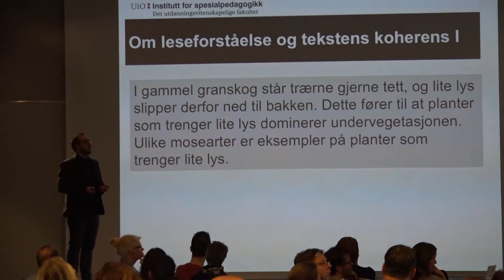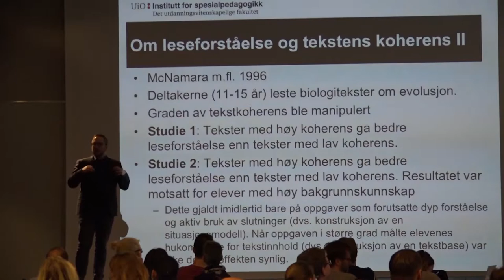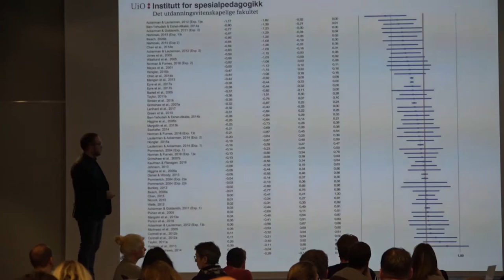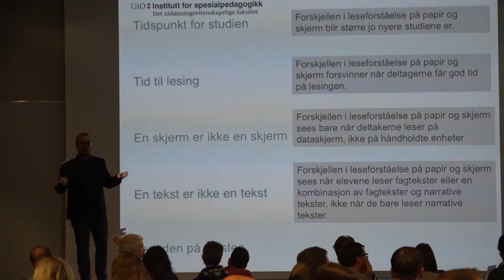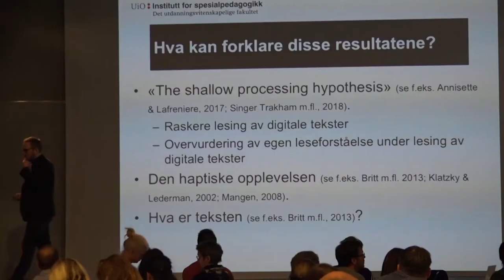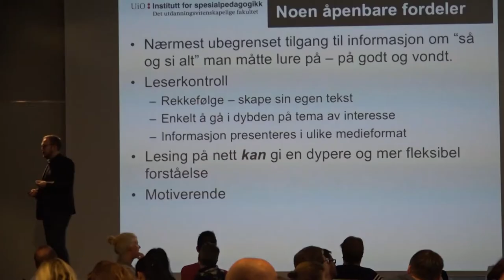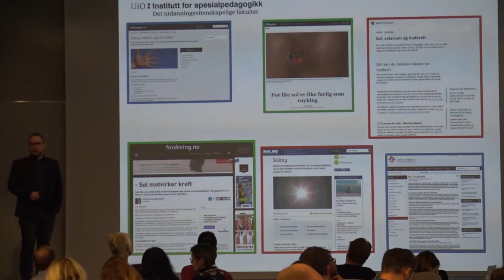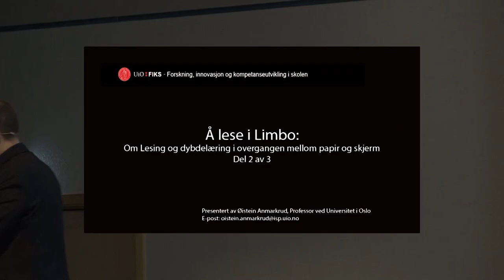Del 2 av 3: Å lese i limbo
I denne videoserien foreleser professor Øistein Anmarkrud ved Institutt for spesialpedagogikk (ISP) ved Universitetet i Oslo (UiO) om «Å lese i Limbo». Presentasjonene inntar et kognitivt perspektiv på leseforståelse og kritisk lesing for elver. Den går også inn på hva dette har å si for dybdelæring og fagfornyelsen.